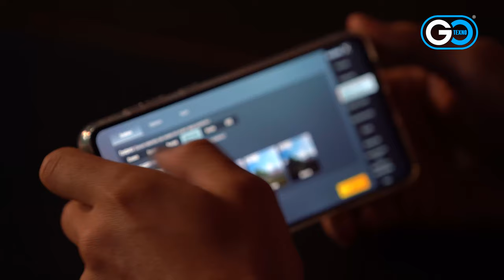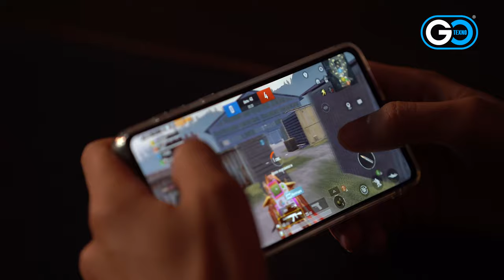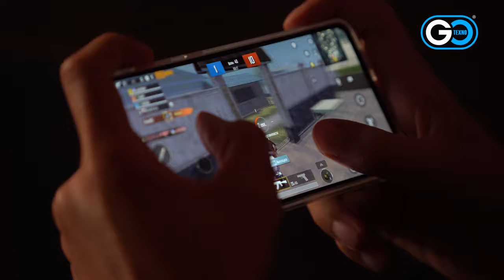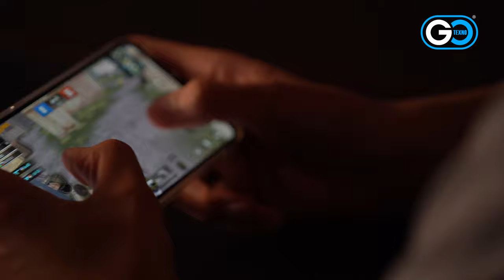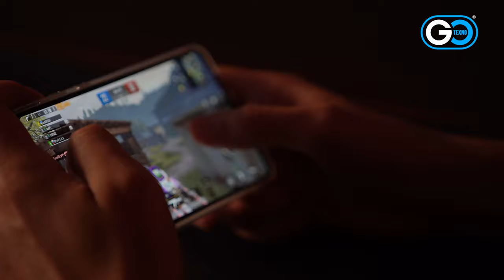SAMSUNG GALAXY A73 5G OBZOR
UZ
Yana ko'proq imkoniyatlar. Snapdragon® 778G 5G protsessori bilan jihozlangan Galaxy A73 5G multimedia tajribangizni yuqori o‘yin, professional suratga olish va yaxshilangan ishlash uchun ilg‘or AI texnologiyasi bilan kengaytiradi. Ko'proq xotira kerakmi? RAM Plus xususiyati qo'shimcha virtual RAM bilan ta'minlaydi.

RU
Еще больше возможностей. Galaxy A73 5G на базе процессора Snapdragon® 778G 5G расширяет мультимедийные возможности благодаря высочайшему уровню игры, профессиональной съемке и усовершенствованной технологии искусственного интеллекта для повышения производительности. Нужно больше памяти? Функция RAM Plus обеспечивает дополнительную виртуальную оперативную память.

EN
Even more possibilities. Galaxy A73 5G, powered by Snapdragon® 778G 5G processor, expands your multimedia experience with superior gaming, professional shooting, and advanced AI technology for enhanced performance. Need more memory? The RAM Plus feature provides additional virtual RAM.

Лицензия Creative Commons  alpha cloud